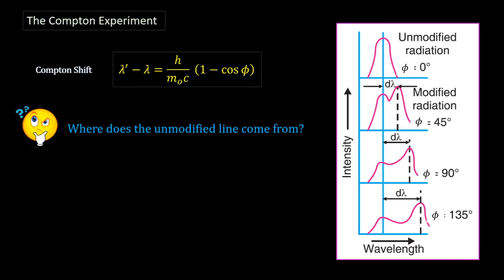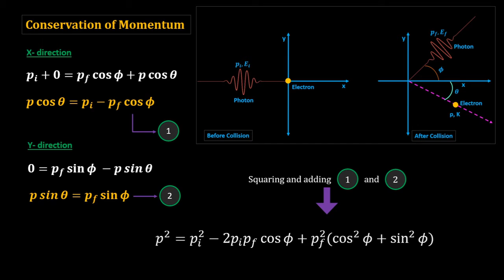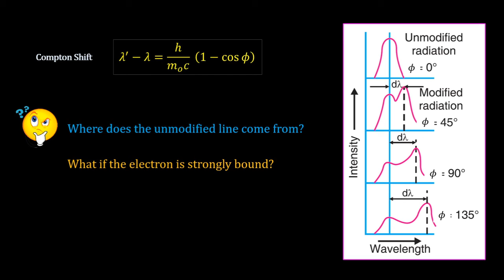Derivation of Compton Effect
This video contains the mathematical derivation of Compton Effect. The video is too short so that you have to pause to go through the steps.